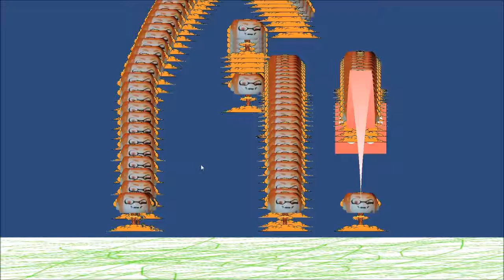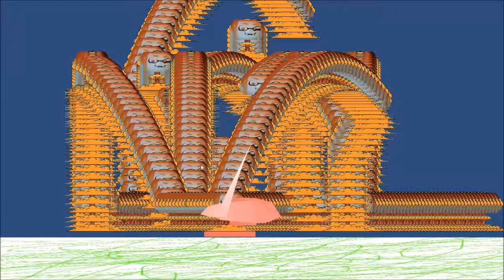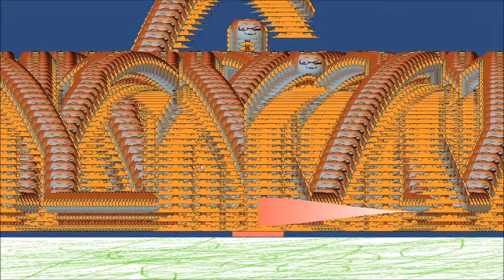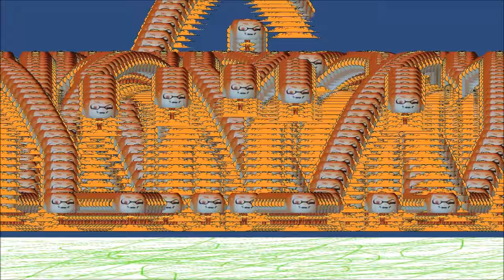Seed Destroyer 2000